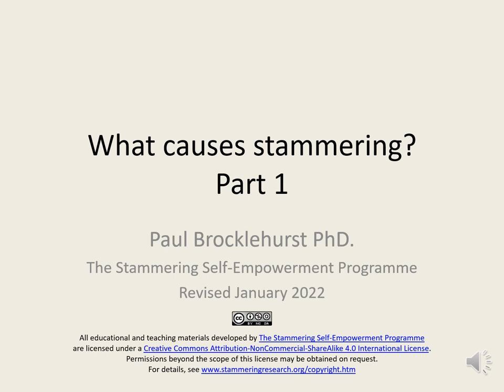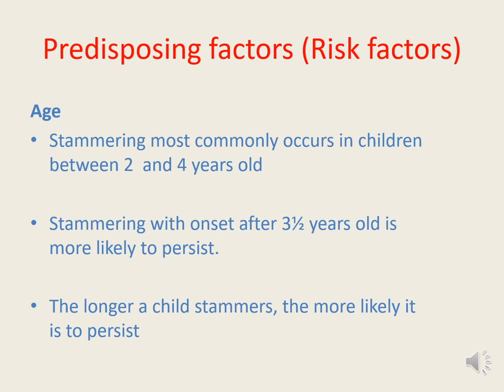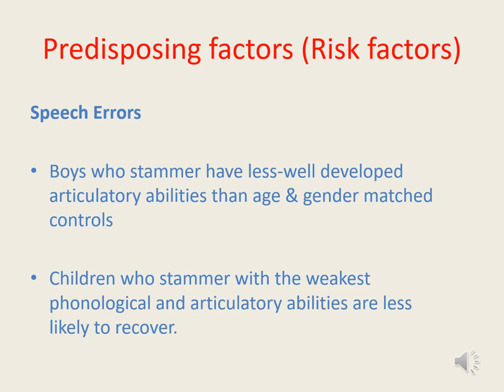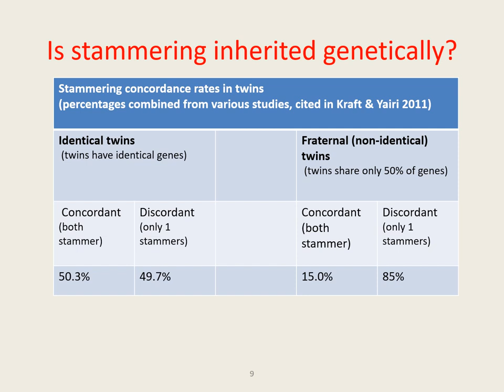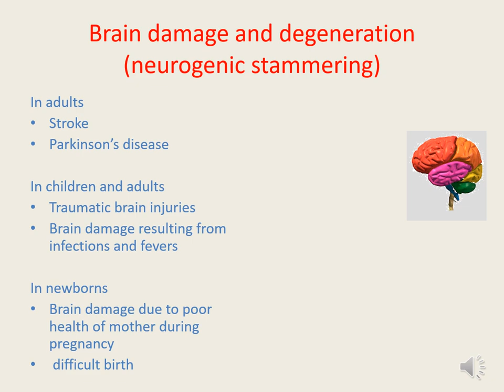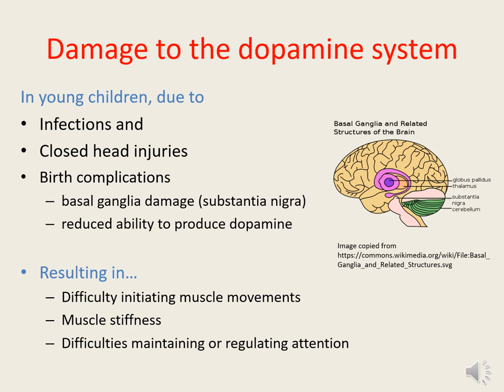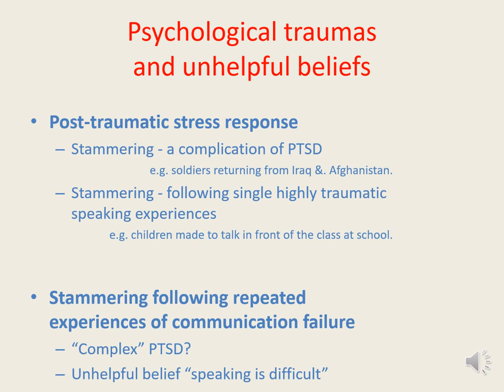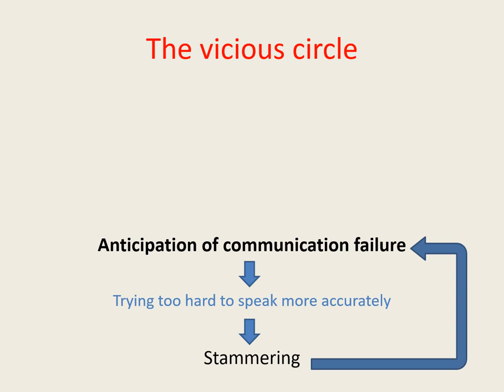The Causes of Stammering (1)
The causes of stammering
This is the first of two slideshows which explain what is currently known about why people start to stammer.
It forms part of the theoretical background for the Stammering Self-Empowerment Programme's free online course.

Chapters
0:00 Introduction
1:02 Demands and Capacities
3:04 Risk Factors
18:33 Is stammering inherited?
23:22 Stammering subtypes
27:42 Environmental influences
31:15 White matter abnormalities
36:53 Dopamine abnormalities
40:11 Psychological factors
45:18 Anticipation
47:29 Triggers
50:54 A vicious circle